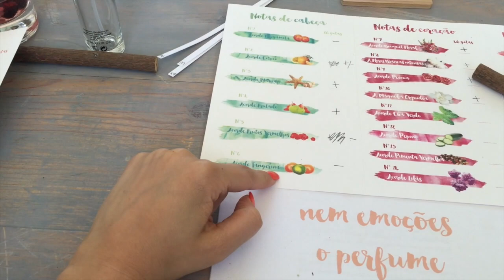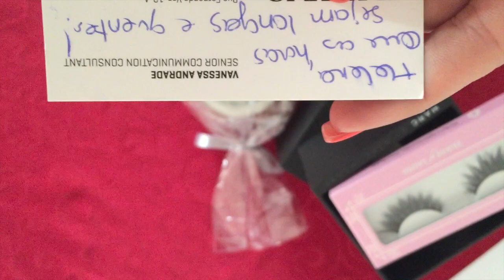VLOG #3 - Dia de trabalho